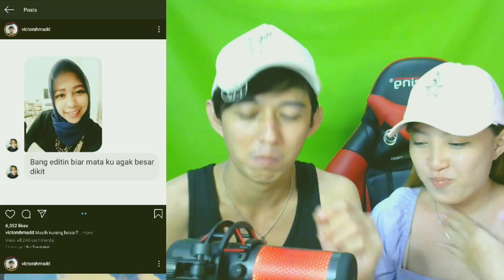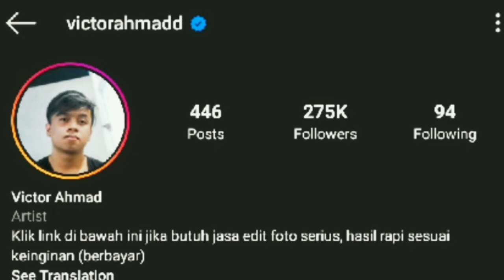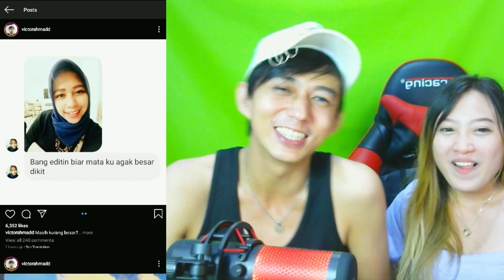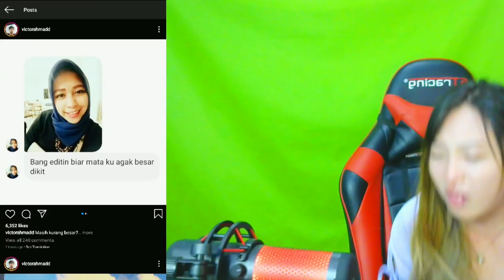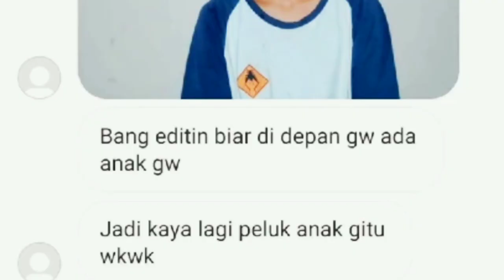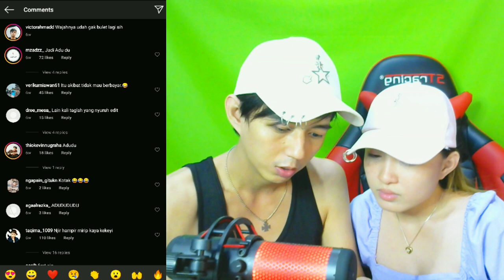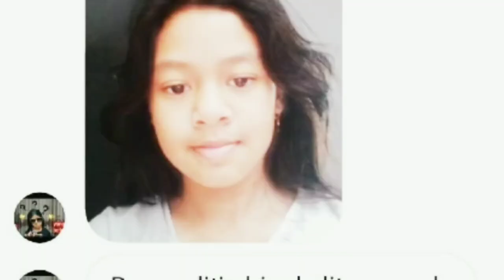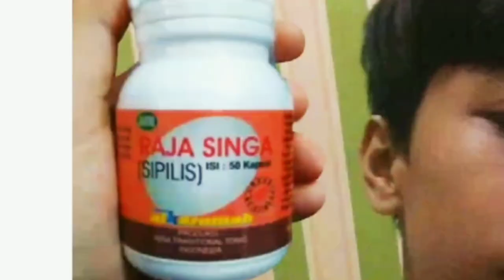PASANGAN BLOON NGEREACT BANG EDITIN AUTO KACAU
Nah kali ini saya ngereact lagi sudah lama banget saya ga bikin konten ngereaction meme atau apapun.